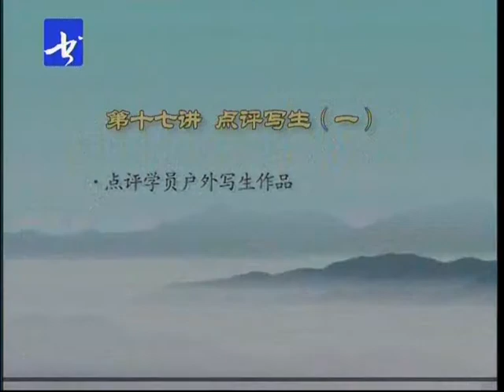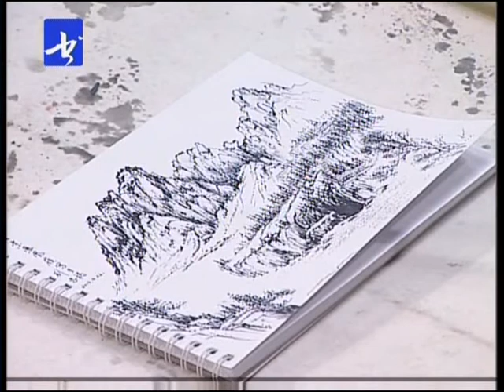17龙瑞山水画教学 第十七讲 点评写生（一） 国画 写意山水